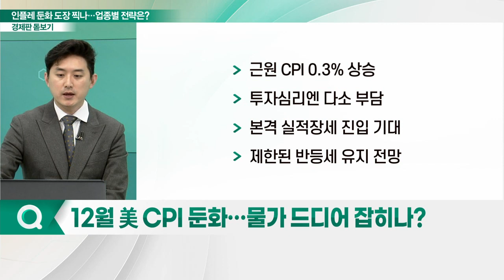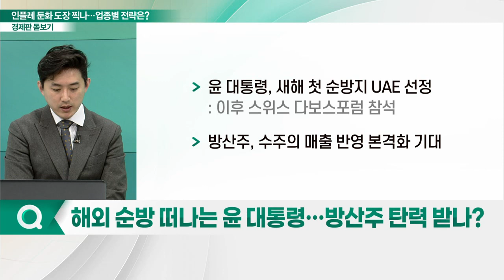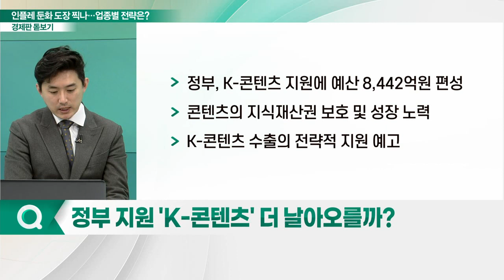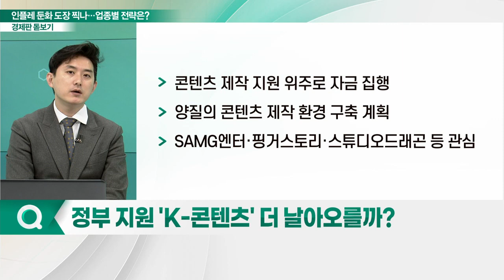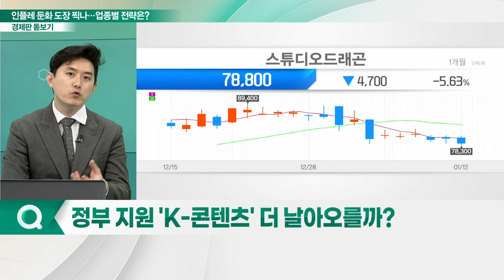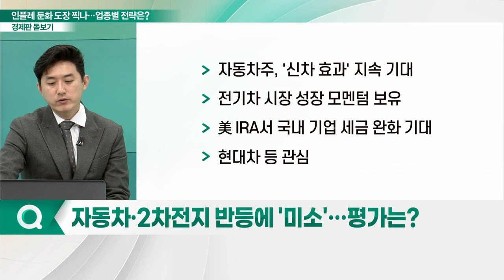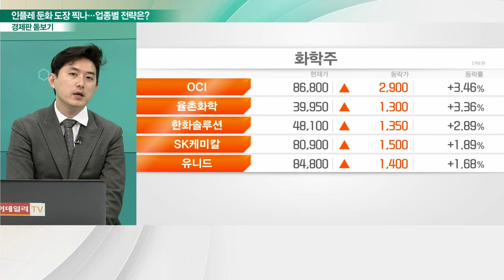美 CPI, 인플레 둔화 도장 찍나... 업종별 투자 전략은?_경제판 돋보기 (20230113)